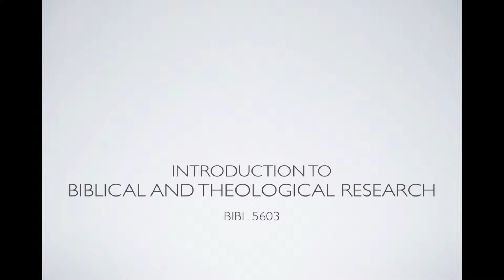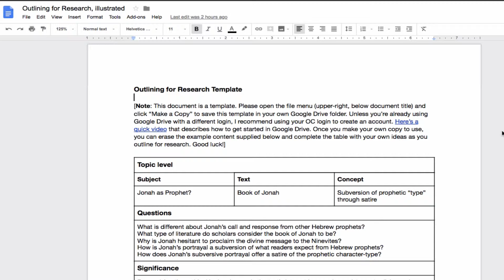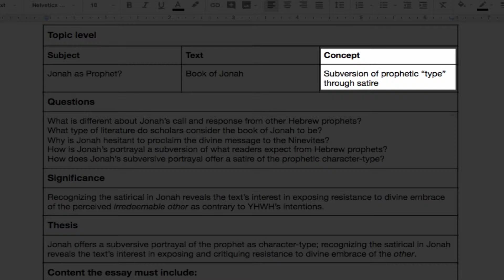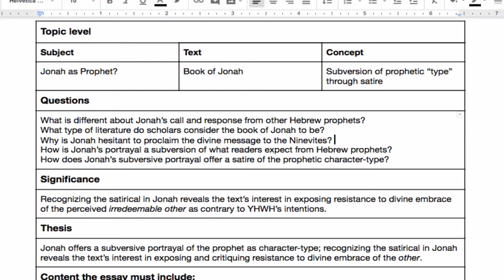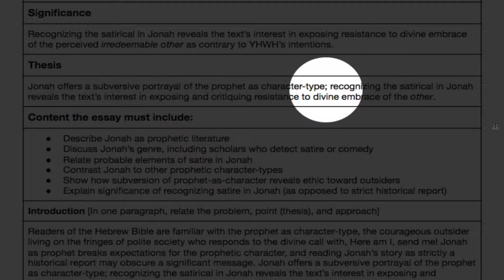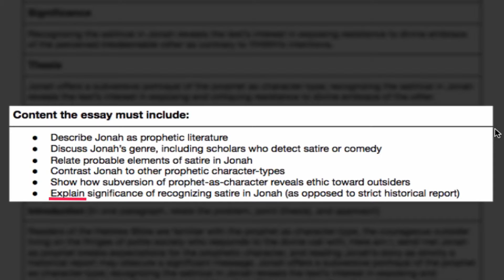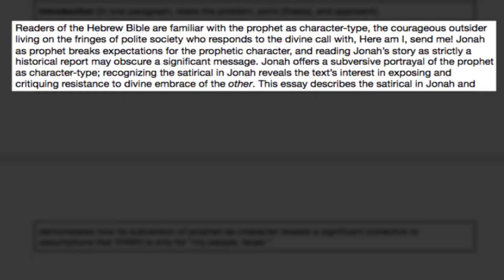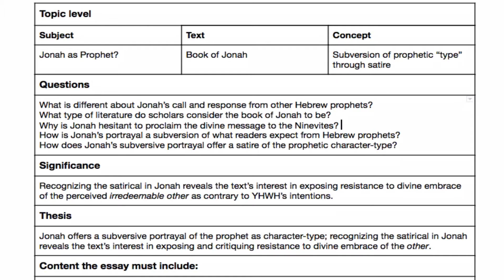Outlining for Research, illustrated!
An illustration of my earlier video on Outlining for Research, a process by which students do the hard work of thinking through an essay before researching and writing.